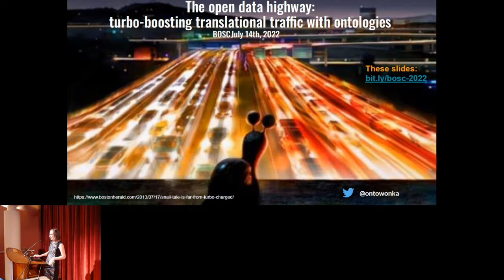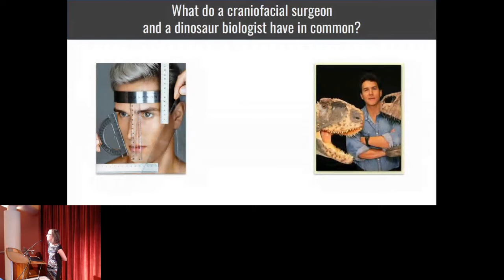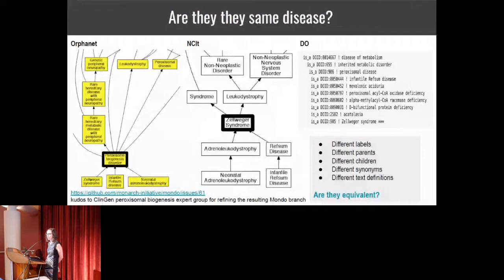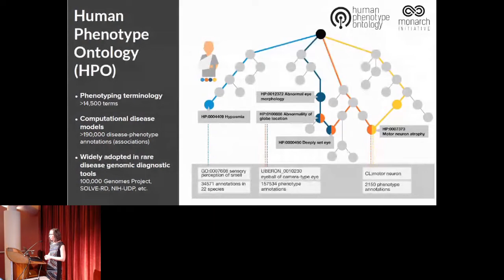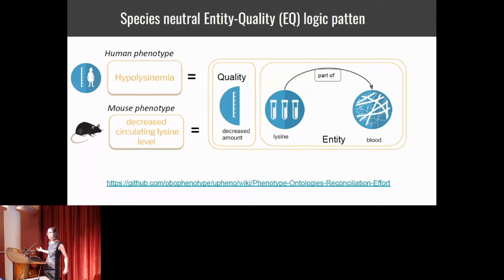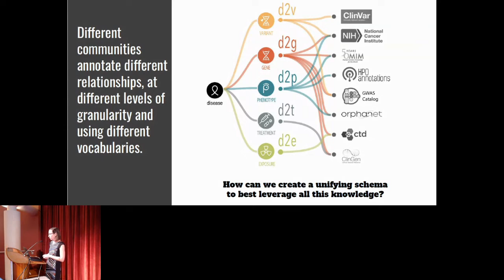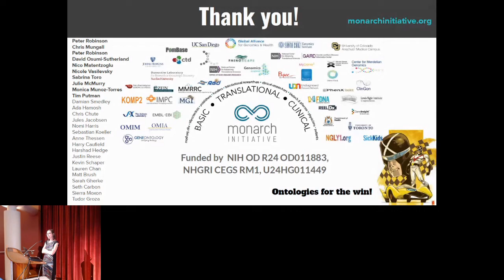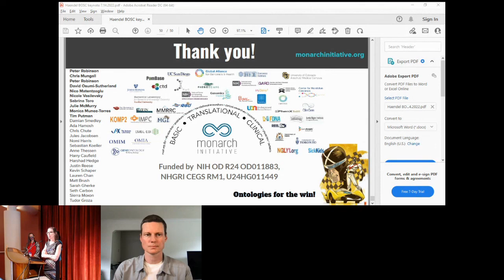BOSC2022 Joint Keynote Melissa Haendel The open data highway, turbo boosting translational traffic w